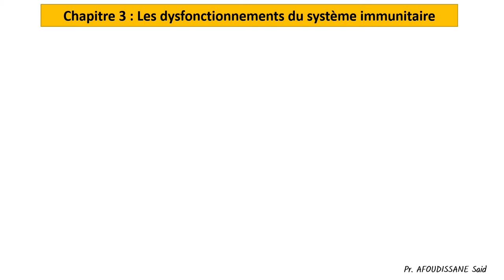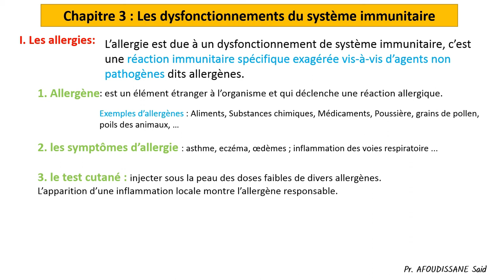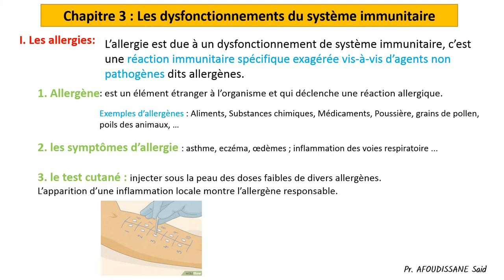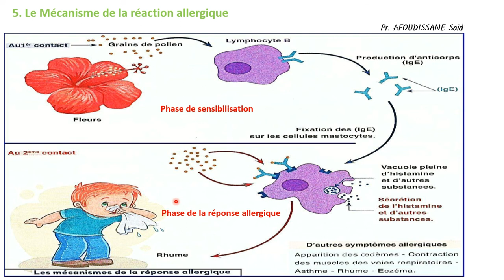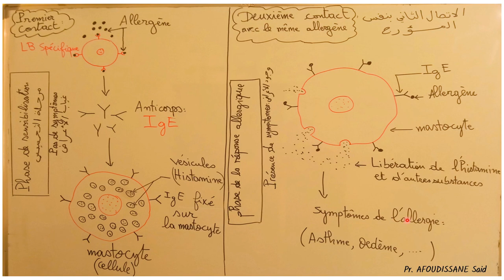Les dysfonctionnements du système immunitaire : Partie 1 : les Allergies :إضطرابات الجهاز المناعتي